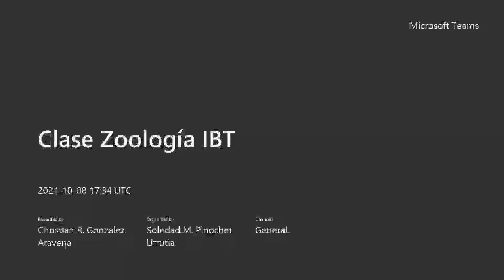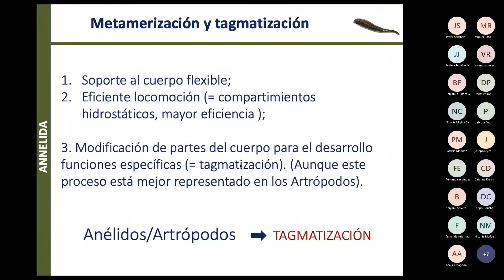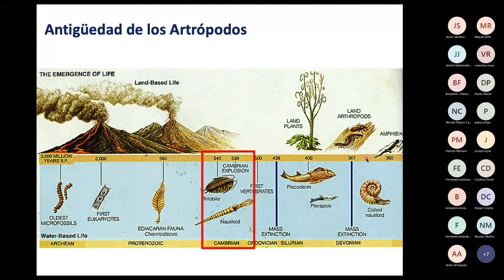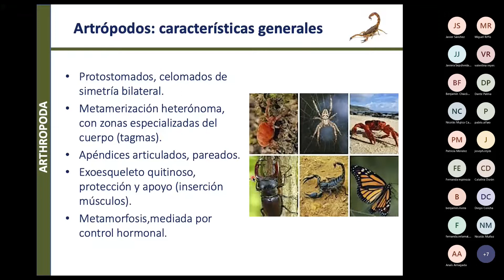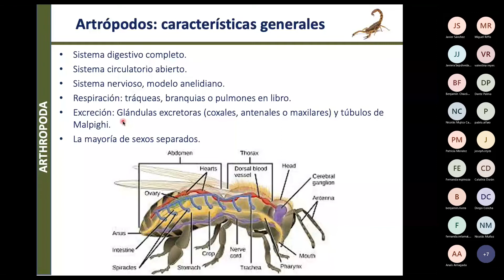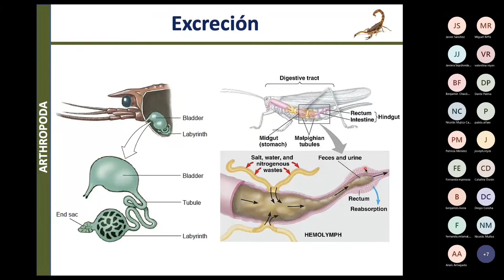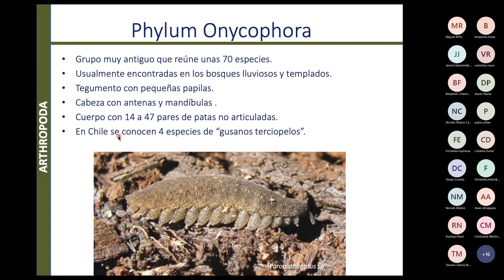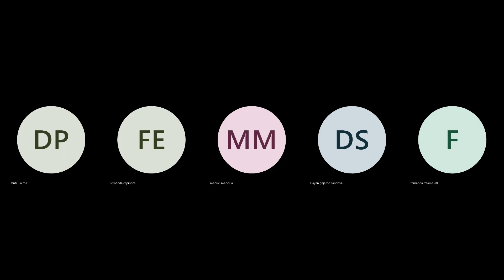Zoologia Clase 10